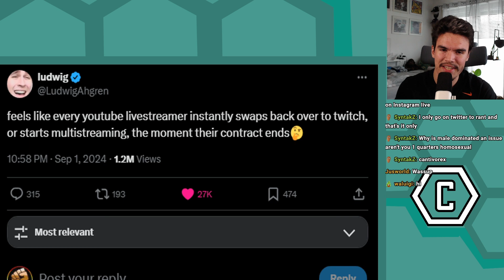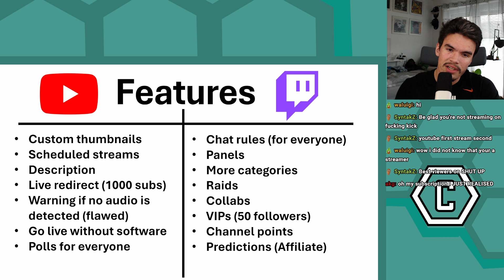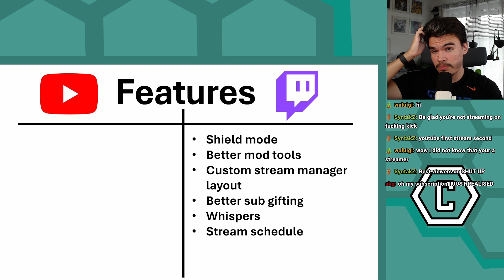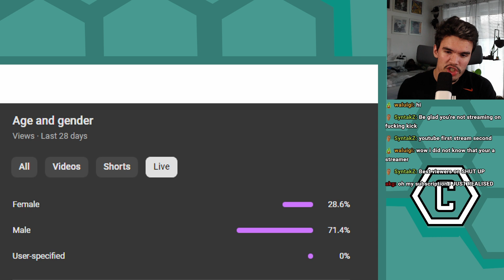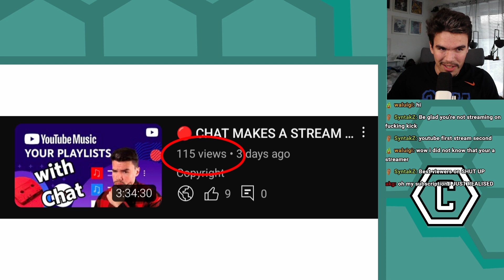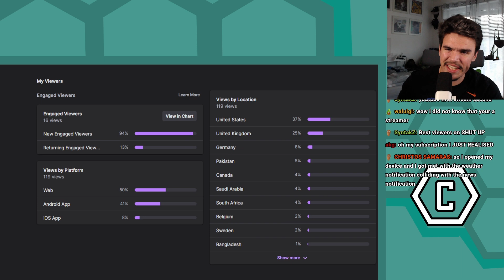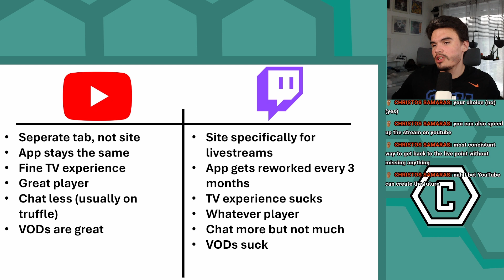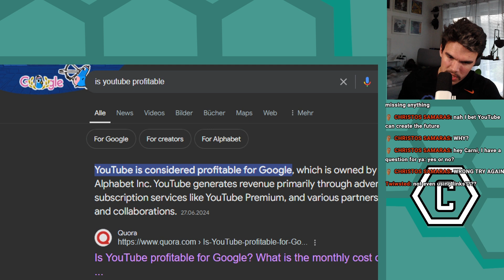Streaming on Youtube vs Streaming on Twitch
Second channel: @CarnivorexExtras
Podcast: @EsportsRoundup